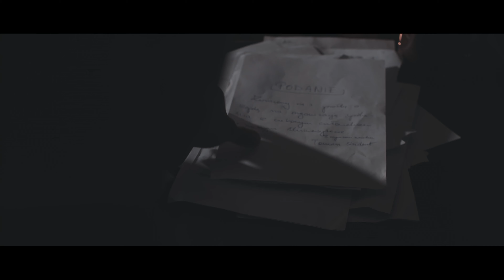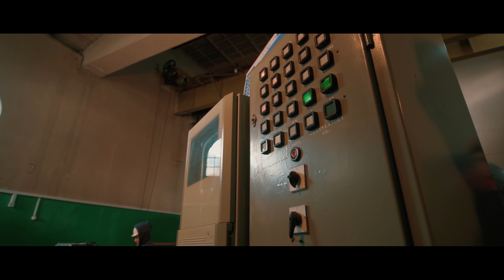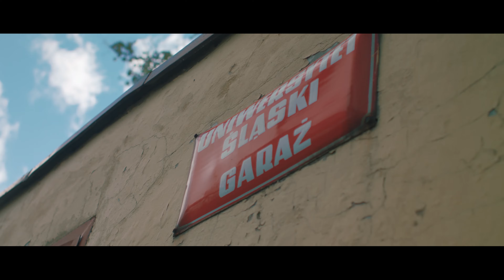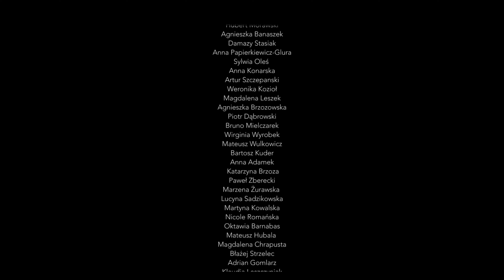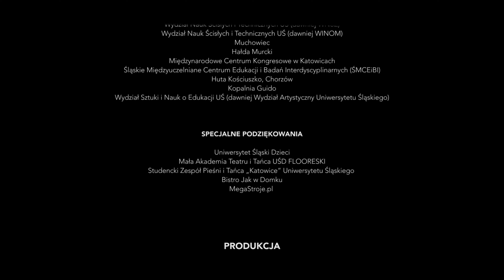Dr Primo i wielko haja o insygnia - odc. 4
„Doktor Primo i wielko haja o insygnia” to pierwszy w historii akademicki, offowy serial science fiction, który jest efektem dwóch lat pracy zespołu składającego się z pracowników uczelni, studentów, aktorów, statystów i współpracujących z nami filmowców 🎬

Serialowi antagoniści to dobrze znany Doktor Primo – dobry duch Uniwersytet Śląski w Katowicach, który związany jest między innymi ze Śląski Festiwal Nauki Katowice – oraz jego zły brat bliźniak Inżynier Secundo 👥 Zwaśnieni bracia walczą ze sobą o rektorskie insygnia, które mają dać władzę nad uniwersytetem. W tym celu wyruszają w podróż po uczelnianych laboratoriach oraz zakamarkach, o których istnieniu wiedzą tylko nieliczni. Co więcej, konieczną stanie się także wyprawa w przeszłość – zmiany dokonane w przeszłości Uniwersytetu Śląskiego mają przecież znaczenie dla jego teraźniejszości… 👀🎩💫⏳

Serial, którego głównym bohaterem jest Doktor Primo, to kolejna propozycja spędzenia wolnego czasu w trudnym okresie walki z koronawirusem 😷 Właśnie teraz potrzebny jest nam dobry duch uczelni, który daje nam nadzieję na pokonanie przeciwności losu 💪 „Doktor Primo i wielko haja o insygnia” to przykład kina offowego, zrealizowanego z użyciem dostępnych nam środków, z przymrużeniem oka i dużą dozą humoru (często absurdalnego), którego bardzo potrzebujemy 🙃🤓

Czy nikczemny plan Inżyniera Secundo się powiedzie? 😱 Czy Doktor Primo odnajdzie prawdziwe rektorskie insygnia? Kto stoi za buntem w kopalni bitcoinów? Dlaczego królowa nauk straciła rozum? 🧠 Kim jest Arcypedel? Mamy nadzieję, że cała społeczność akademicka zechce poszukiwać odpowiedzi na te pytania, oglądając nasz serial 😎